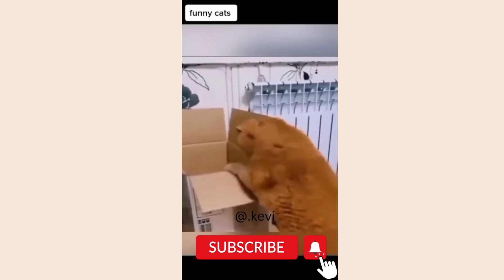funny cat#animals tik tok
welcom